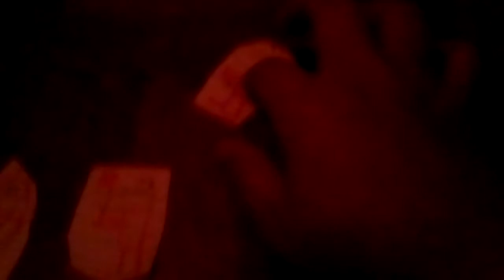Part 6 gold magnet